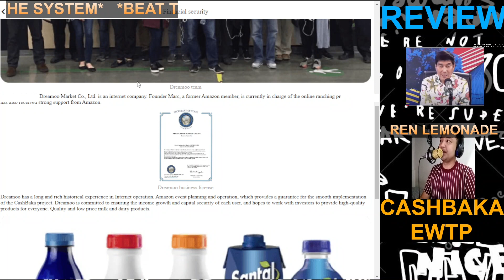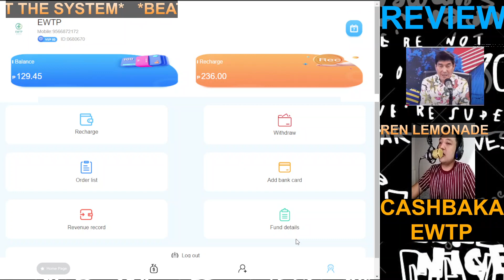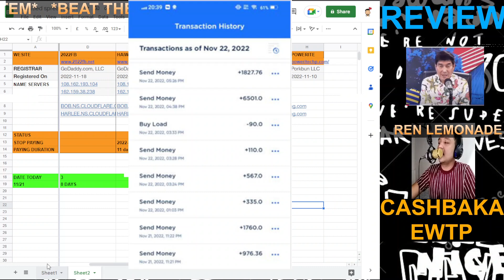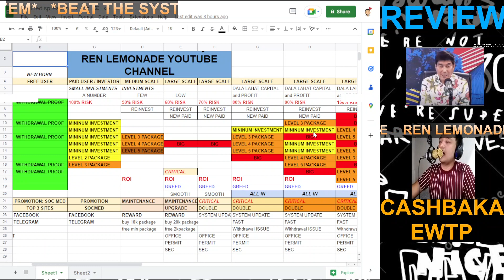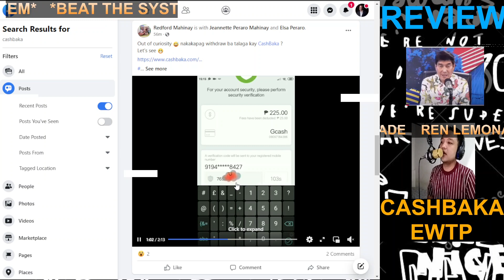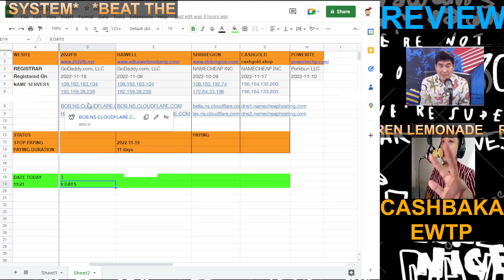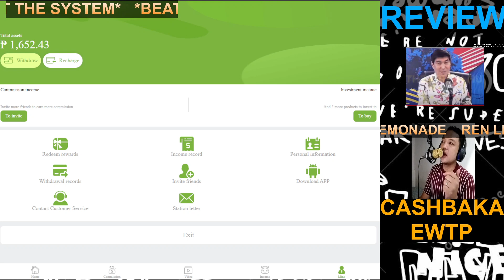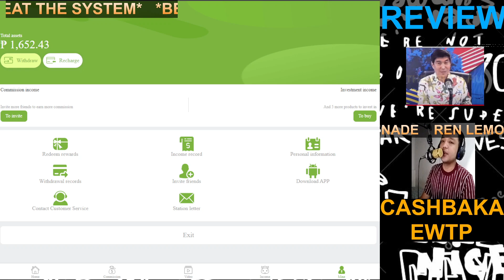11/22 EWTP vs CASHBAKA I SCAM or LEGIT EWTP CASHBAKA LATEST UPDATE HEROMINING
11/22 EWTP vs CASHBAKA  I SCAM or LEGIT  EWTP CASHBAKA LATEST UPDATE HEROMINING

Maaring sumali sa aking telegram group para sa iba pang mahahalagang detalye.